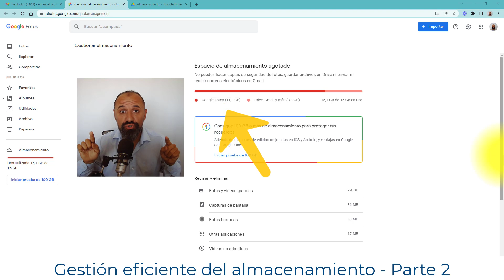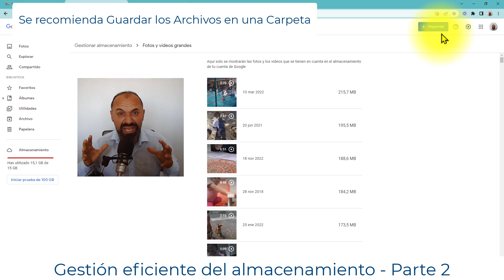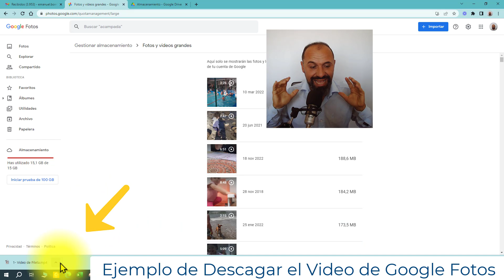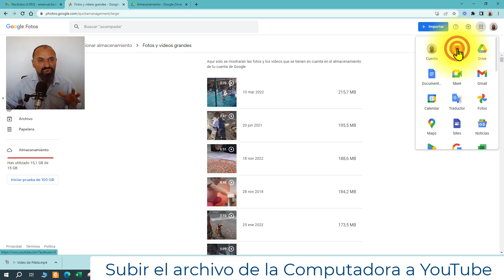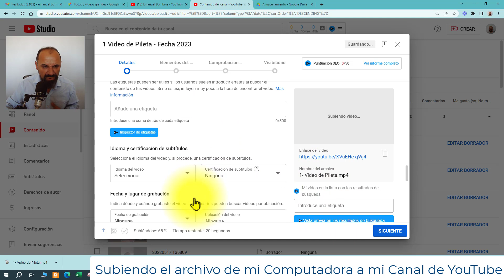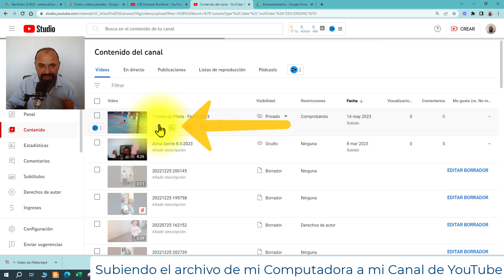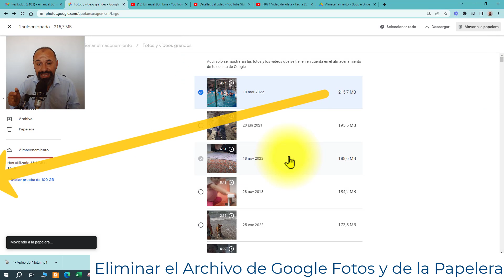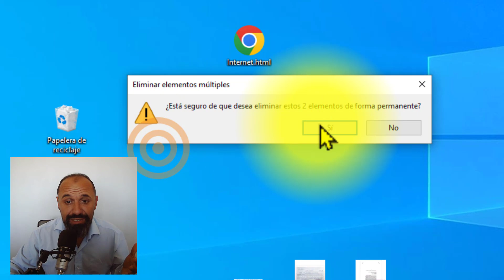¿Cómo liberar espacio en mi cuenta de Google? - Parte 2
¿Cómo gestionar de forma eficiente el Almacenamiento de Google? - Parte 2

En este video les explico cómo gestionar de forma correcta el almacenamiento con los servicios de Google más utilizados (Google Drive, Google Fotos, YouTube y el Correo).

Recuerden que el proceso es el siguiente:
 1- Descargar a la computadora los videos de Google Fotos o de Google Drive.
 2- Subir los videos a su Canal de YouTube
 3- Luego de subir los archivos a YouTube (corroboren que se puedan ver) Eliminar en Google Drive o Google Fotos estos videos.
 4- Eliminar estos mismos archivos pero desde la computadora.
 5- Siempre eliminar los archivos de la papelera (Google Drive y Fotos) como en la papelera de la Computadora.